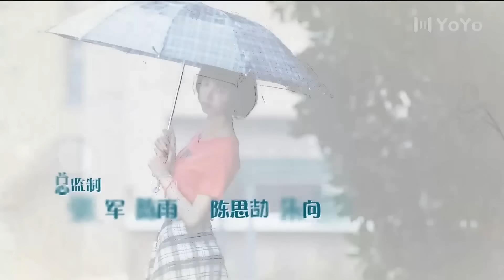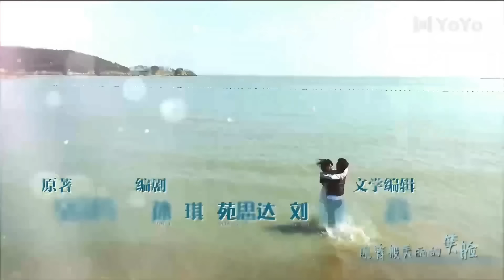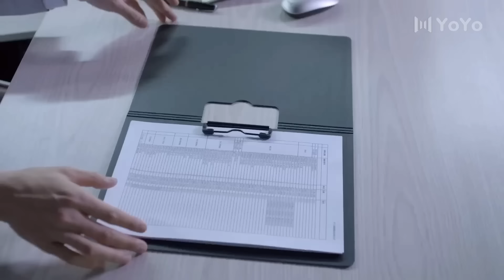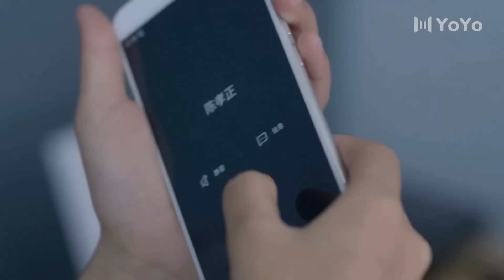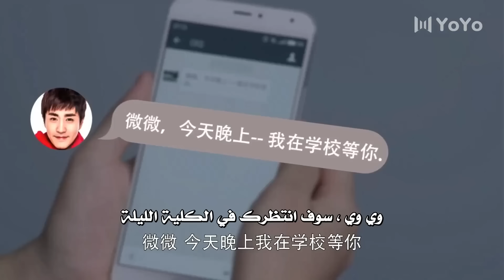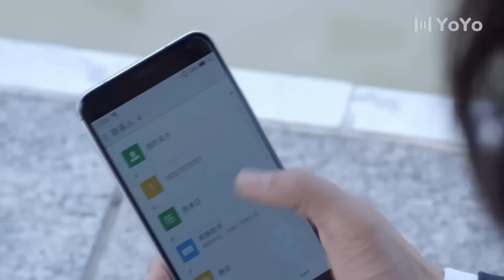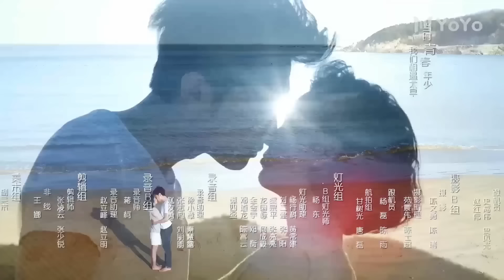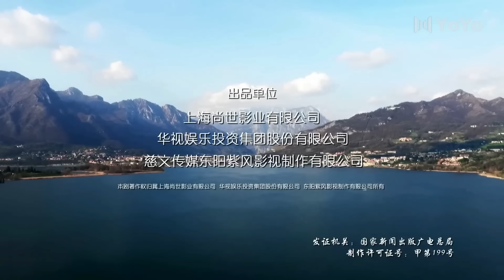الحلقة 32 من دراما الشباب ( ربيع الشباب |So Young )